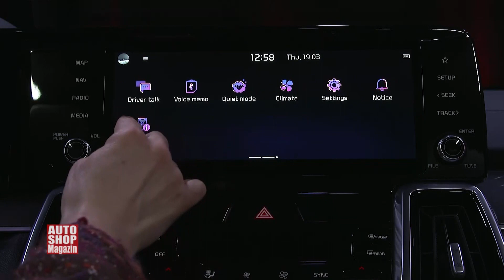Kia Sorento PRESENTATION ASM 954